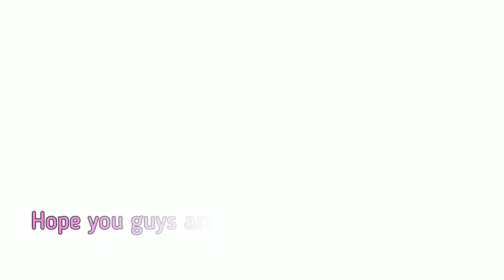Seasonal Candle Locations Daily Quests Season of Prophecy Sky : children of the light October 20